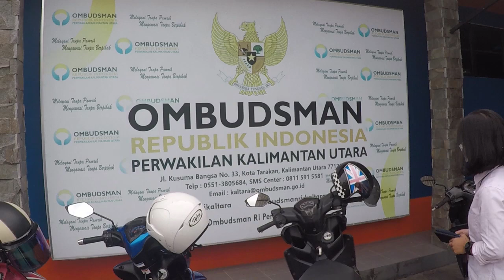PERNAH KECOLONGAN, OMBUDSMAN ANTISIPASI PEMANFAATAN KEMBALI LIMBAH MEDIS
PENGOLAHAN LIMBAH MEDIS HARUS TEPAT DAN SESUAI REGULASI

LIMBAH MEDIS TERMASUK DALAM KATEGORI B3 YANG BERARTI MEMBUTUHKAN PENANGANAN KHUSUS, SEHINGGA PERLU DILAKUKAN PENGOLAHAN AGAR TIDAK BISA DIMANFAATKAN KEMBALI.